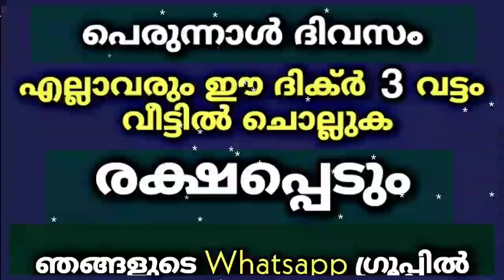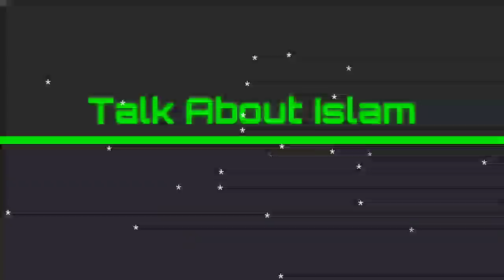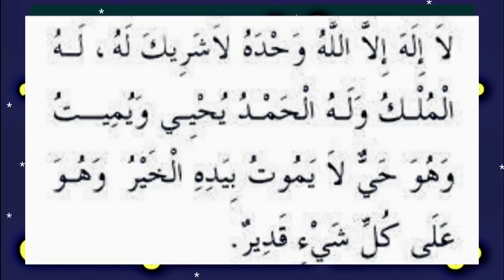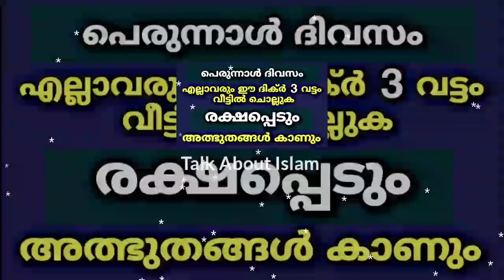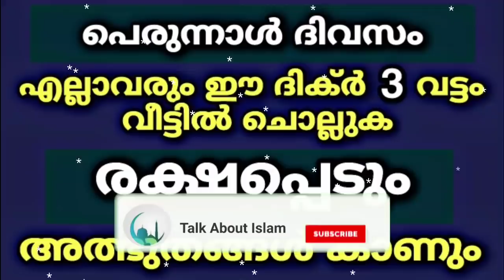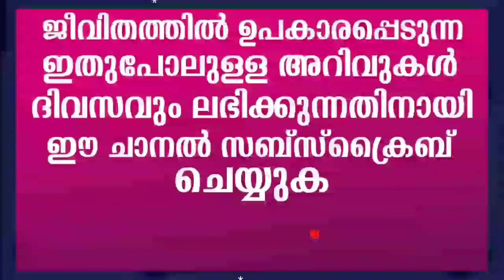ഈ ദിക്ർ 400 വട്ടം ചൊല്ലിയാൽ നിന്റെ ജീവിതം രക്ഷപ്പെട്ടു | Eid Day